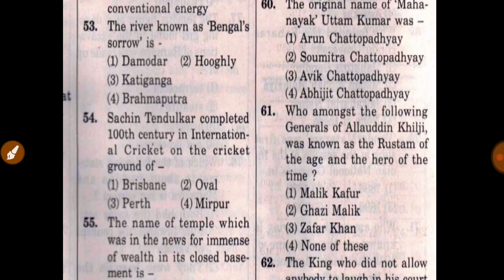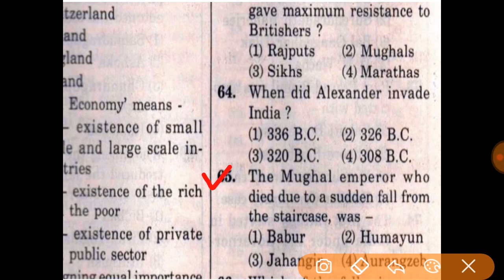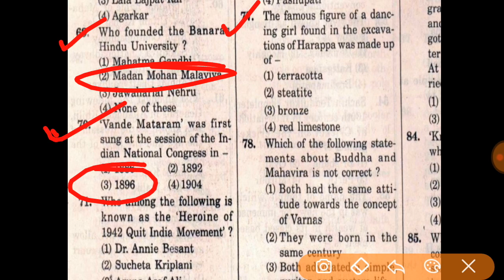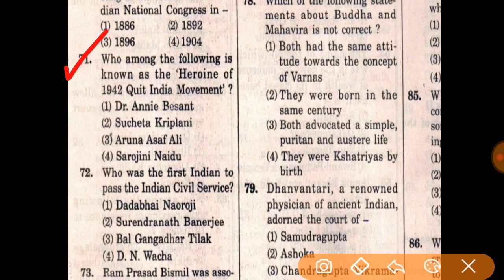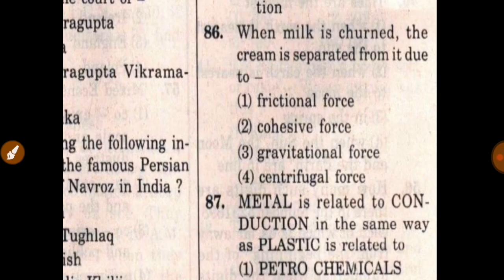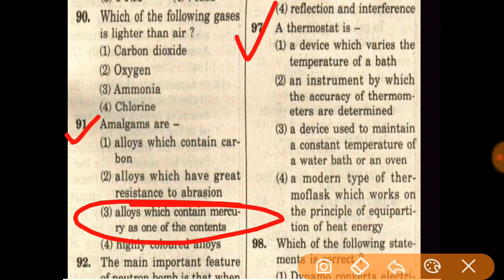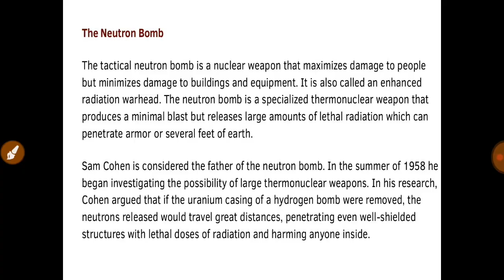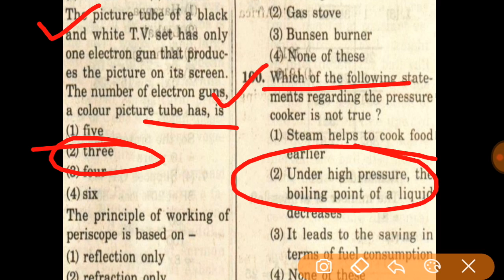RRB Group D previous Year Solved with detail information